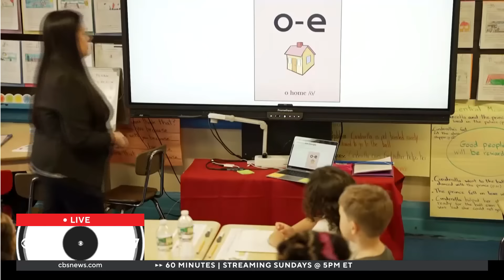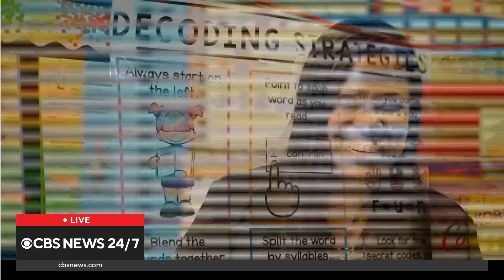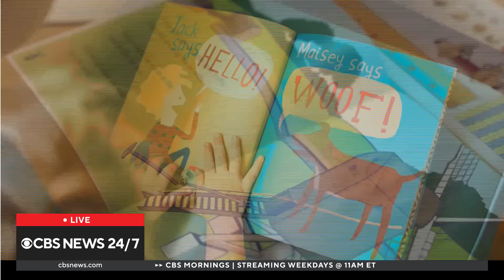Israel's West bank operation, U.S. summer heat wave, more | CBS News 24/7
Israel launches operation in the West Bank; Recovery efforts continue in Ketchikan, Alaska.